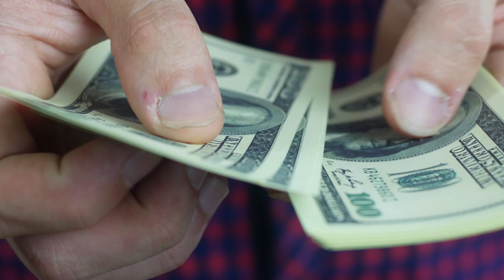Horse To Water | Solve For Why Origins #10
In Episode 10 of Solve For Why Origins 'Horse To Water’, the crew moved to Las Vegas and tries to adjust to life there

This series takes an in-depth look at the background of Solve For Why and it’s founders: High stakes poker pro Matt Berkey, Christian Soto & Jordan Young.

What does it take to become a poker pro and how do their friends and family view their poker careers? This series covers their background stories and how they started playing poker, became full time poker professionals, busted bankrolls & poker career highlights.

Matt Berkey is a high stakes poker pro playing in the highest cash games and earned over $4 million in tournament winnings. Christian Soto is an accomplished cash game player and coach. Jordan Young is recognized for his aggressive poker strategy and is a trendsetter in an ever-changing landscape of poker.

Our mission at Solve for Why is to provide a unique learning experience which challenges conventional wisdom while providing a framework to think differently. We, as a team, want to provide high quality, revealing content to the poker community.

The Solve For Why Cash Game Coaching Team consists of high stakes poker pro Matt Berkey, Christian Soto, Matt Hunt, and now the Just Hands Team of Zach Resnik and Jack Laskey. Together, they have created video series such as the Solve For Why Vlogcast with various poker and daily exploits, Solve For Why Origins which takes an in-depth look at the background of Solve For Why, WSOP Vlog: Results May Vary that follows the Solve 4 Why team during the World Series of Poker and S4Y Chronicles which contains vlogs, poker trips, hand history reviews and the high stakes poker lifestyle.

for more info.